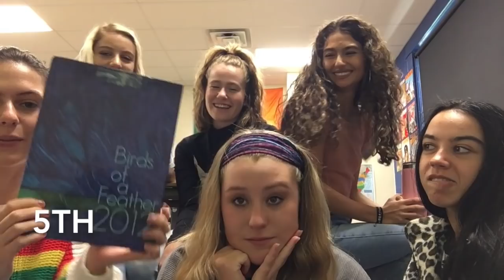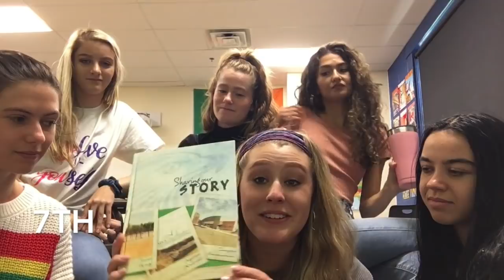Reacting and Reflecting to Our Years at MICS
Our Senior Footprint Project!